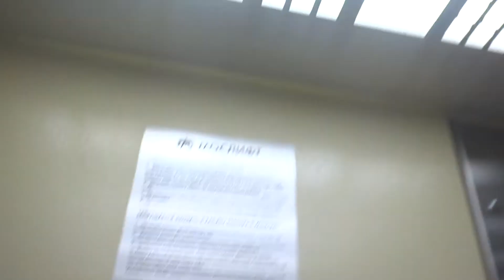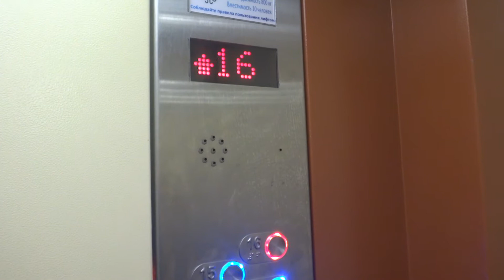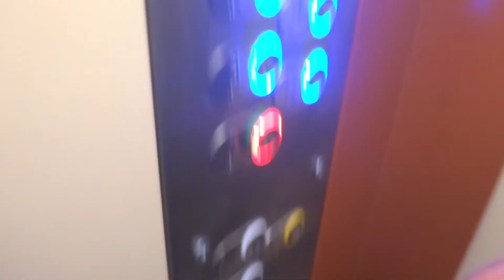Электрические лифты V=1 м-с, грузоподъемность 400, 630 кг (2568)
Новочеркасский бульвар 20к1